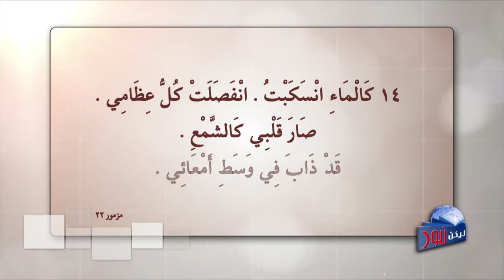ليكن نور - الحلقة ٣٢٥ - دقة النبوات عن صلب المسيح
حديثنا في هذه الحلقة عن تأكيد النبوات من العهد القديم على مصداقية صلب المسيح وعن دقة وتوقيت هذه النبوات.
 يستضيف الأخ نزار شاهين في هذه الحلقة القس ثابت مجلي.